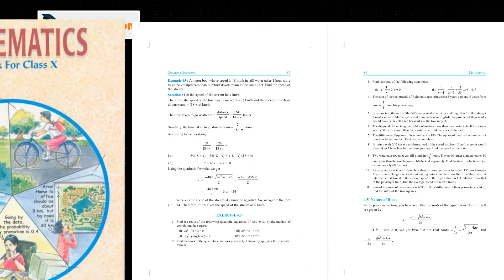Ex 4.3 Q7. Squares of two numbers and Quadratic Equations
This is the solution of Q7 of Excercise 4.3 of Quadratic Equations NCERT CBSE class 10th maths.

Q7. The difference of squares of two numbers is 180. The square of the smaller number is 8
times the larger number. Find the two numbers.